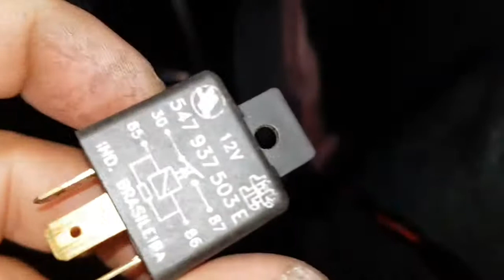VW GOL GLI 1.8: Colocação do relé no módulo de potência do som (Será que dá certo?)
Olá amigos, nesse vídeo eu mostro que é possível instalar um relé no módulo. No caso, (para quem tem carro que roda bem pouco, ou desconfia que o módulo está consumindo corrente da bateria).

Agradecimento ao amigo Jordan Kanduxo que me deu a idéia de colocar o relé no módulo, muito obrigado!!!